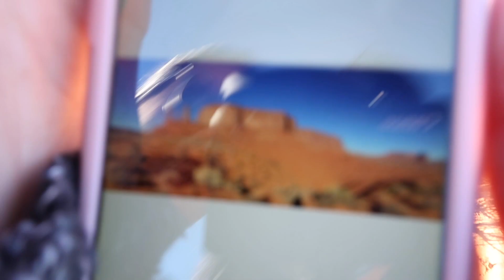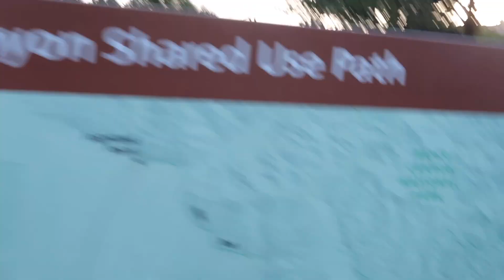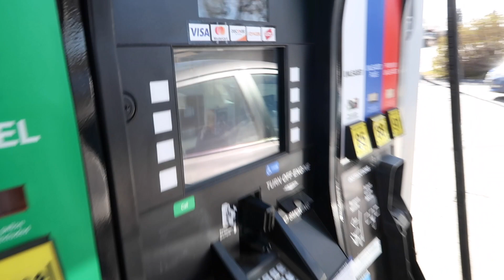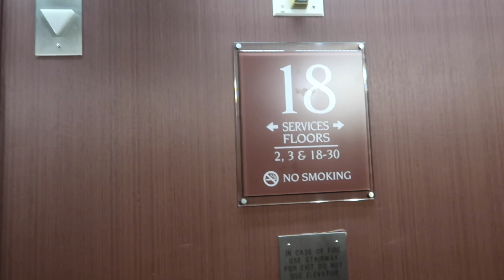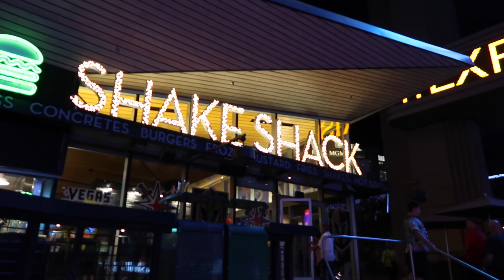[Road trip ouest américain ] Vlog 3 : En mode indiennes à Monument Valley & randonnée à Bryce Canyon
[Road trip ouest américain du 28 octobre au 21 novembre 2018 ]

Mettez en HD les amis, sur la petite molette en bas à droite de l'écran !

Helloooo (non promis je n'ai pas piqué ça à Adele!), voilà mon 2ème vlog  sur notre Road trip des USA ! Soyez indulgents avec mon montageeee  🙈🙊🙉
Je vous y présente les premiers jours de notre séjour de presque 1 mois dans l'ouest américain ! Et de nombreuses autres vidéos  seront à venir :)

Prénom : Marie
Age : Vieille *crycry* naan 27 ans, ca passe encore !
Chien qui se glisse dans mes videos : Cavalier King Charles, Lucky 🐶

📷 Materiel  :
Appareil photo : Canon Powershot G7X mark II
Logiciel Video : iMovie
Logiciel Photo : FotoRus

Remerciement : Angela P. pour son magnifique dessin de moi même.